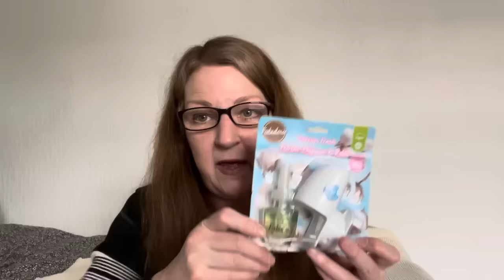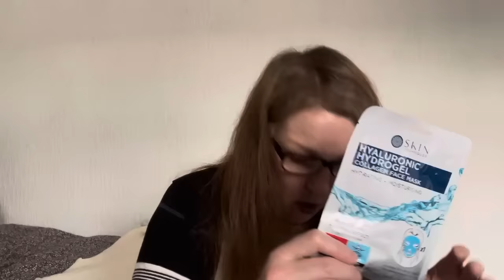B&M Haul New In Groceries Decorating Home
Paint Everywhere x

Instagram.com/fairlyaveragemum